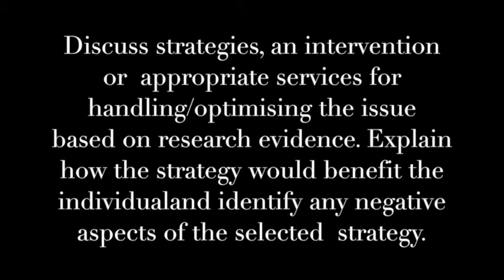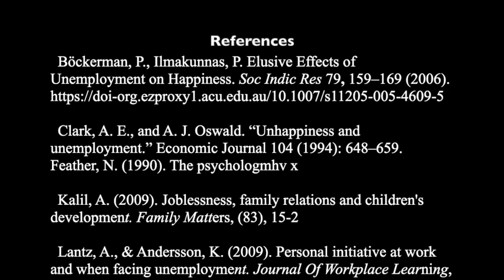Unemployment - Pursuit of Happyness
We covered our issue on Unemployment based on the movie 'Pursuit of Happyness'.

Group members: Joel Filippone, Sharon Le, Jordan Davey, Brodie Amor.